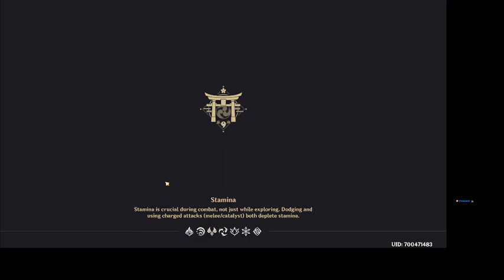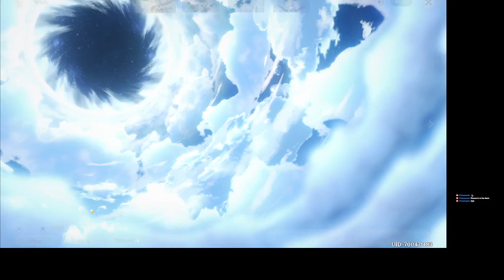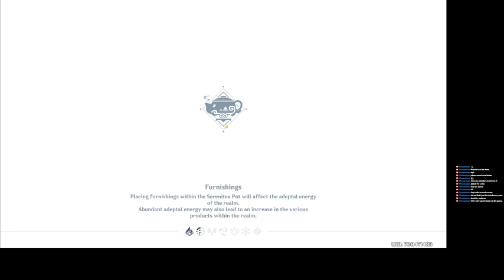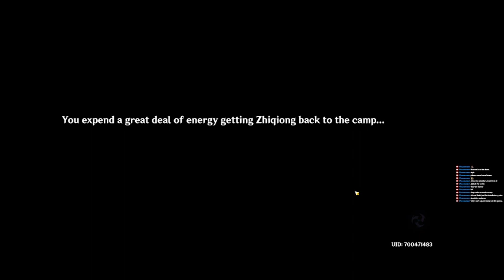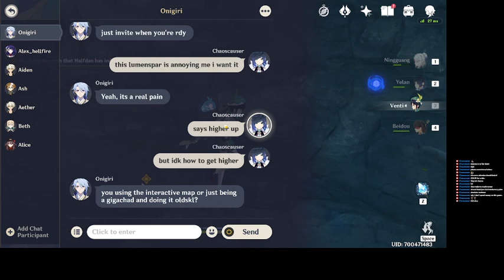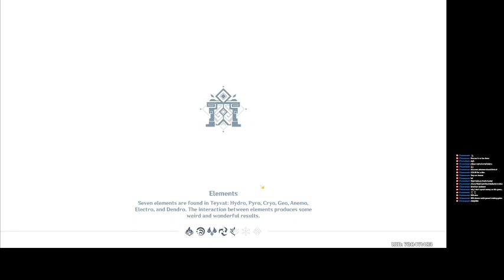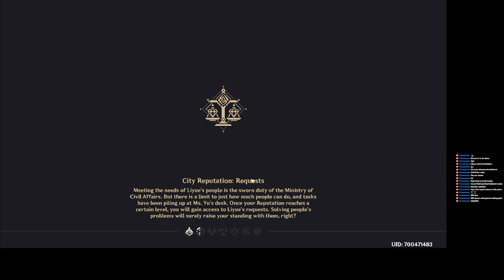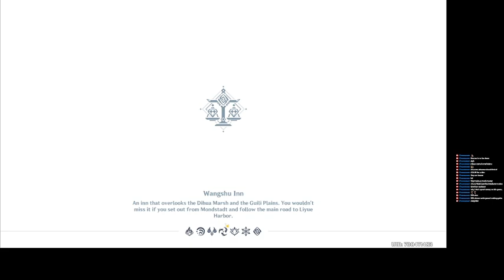The 2.8 update